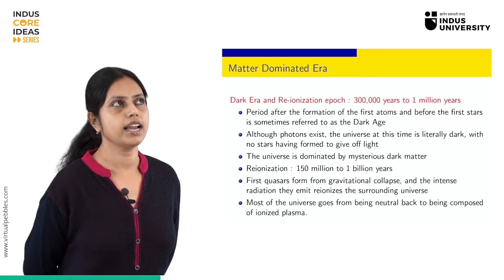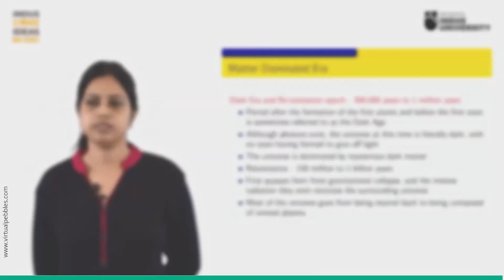When you look up at the night sky, what do you see?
If it's a clear night, you might see hundreds of thousands of tiny points of light, too numerous to count. Some are planets, some are stars and some are even galaxies!

Where did all these cosmic objects come from? Discover the answer by our Physics faculty, Dr. Tanushree Basak's core talk on " The evolution of the universe."